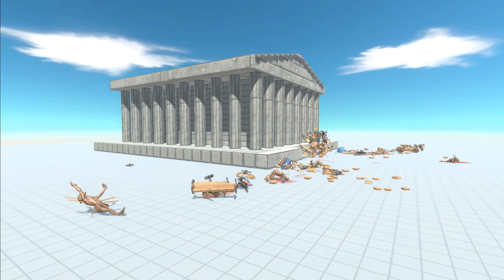Roman Ballista Catapult VS All Units | New Update | Animal Revolt Battle Simulator